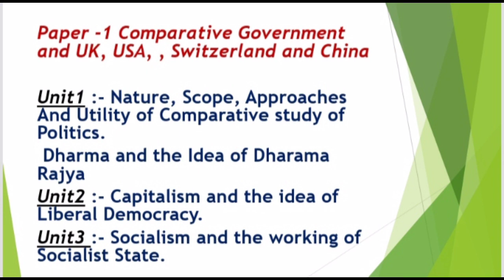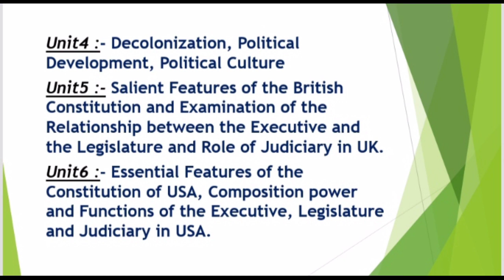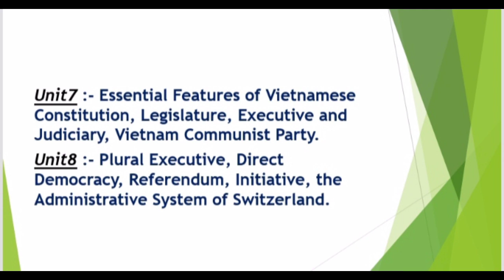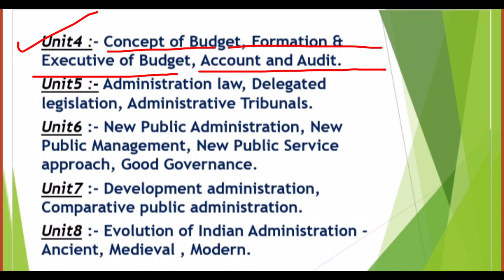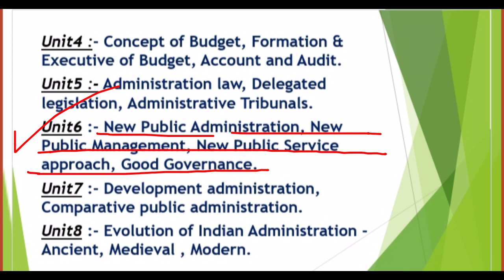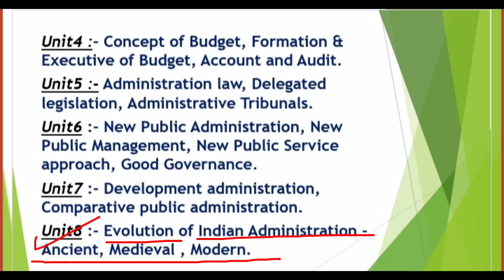BA -5th Sem SYLLABUS Based on NEP - 2020|Political Science|for All Universities|By Sonam Chauhan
Quarries:-
political science 5th semester question paper
semester 5 political science honours
semester 5 political science
5th semester political science honours
syllabus semester 5 pol science
ba political science semester
5th semester political science syllabus
5th semester political science syllabus 2021
semester 5 political science question
ba political science 5th semester syllabus
ugc net political science syllabus 2023
PoliticalClassesbysonamchauhan

My Social